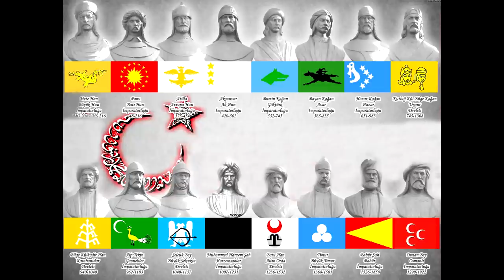The Battle of Manzikert / Malazgirt Savaşı 1071 AD - Total War Machinima documentary/Belgesel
Malazgirt Savaşı: Askeri Felaket veya Siyasi başarısızlık?

The Battle of Manzikert, or Malazgirt, was fought between the Byzantine Empire and Seljuq forces led by Alp Arslan on August 26, 1071 near Manzikert (modern Malazgirt, Turkey, in Mus (province)). It resulted in one of the most decisive defeats of the Byzantine Empire and the capture of the Byzantine Emperor Romanos IV Diogenes. The Battle of Manzikert played an important role in breaking the Byzantine resistance and preparing the way for Turkish settlement in Anatolia.

The battle marked the high point of the initial Turkish incursions and was followed up two years later with a large influx of Turkish settlers and soldiers, many at the request of the crumbling Byzantine Empire. However, the battle was not the slaughter that many historians, including contemporary writers, have stressed it to be — large numbers of mercenaries and Anatolian levies fled and survived the battle, thanks in part to Alp Arslan's refusal to pursue them. All the Byzantine commanders, including Romanos, survived to participate in the numerous civil conflicts that wrecked Anatolia. Nonetheless, the Byzantine Empire would never again be able to muster a force as large, nor as distantly projected, as that which took part in the fateful battle.

Malazgirt Savaşı, 26 Ağustos 1071 tarihinde,Büyük Selçuklu Hükümdarı Alp Arslan ile Bizans İmparatoru IV. Romen Diyojen arasında gerçekleşen savaş. Alp Arslan'ın zaferi ile sonuçlanan Malazgirt Savaşı,Türklere Anadolu'nun kapılarını açan savaş" olarak bilinir.

Bu savaş, Anadolu'nun Türklerin eline geçmesi durumunu doğurdu. Bu da İslam savaşçısı olan Türklerin, eski Cihad Akınlarını tekrar başlatacağını gösteriyordu. Abbasiler döneminde biten bu akınlar, Avrupayı İslam tehdidinden kurtarmıştı. Ancak Anadolu'yu ele geçiren ve Hıristiyan Avrupa ile Müslüman Ortadoğu arasında tampon bölge oluşturan Bizans devletinin çok büyük bir güç ve toprak kaybı sağlayan Türkler, aradaki bu bölgeyi ele geçirerek Avrupa'ya başlayacak yeni akınların habercisi oluyordu. Ayrıca İslam dünyasında büyük bir birlik sağlamış olan Türkler bu birlikteliği Hıristiyan Avrupaya karşı kullanacaktı. Bütün İslam dünyasının Türklerin önderliğinde Avrupa'ya akın başlatmalarını önceden gören Papa, önlem olarak Haçlı Seferlerini başlatacak ve bu da kısmi olarak işe yarayacaktı. Ancak yine de İslam Dünyasının Avrupa'ya yaptığı akınları durduramayacaktı.

beğenmeyi, Abone ve yorum yapmayı unutmayın

This article was done by Paul Markham and you can find all the source through